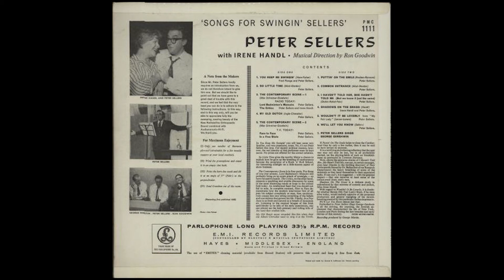You Keep me Swingin - Peter Sellers - Matt Monro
Matt Monro había sido chofer de un autobús, lo que haría que se lo conociera con el apodo de “The Singing Bus Driver” (el conductor de autobús cantante). Sin embargo, su fama inicial decayó a finales de los cincuenta, hasta que en 1958, su singular sentido del swing y su voz particularmente parecida al gran Frank Sinatra, llamó la atención del productor discográfico George Martin, que estaba trabajando en un disco de comedia para Peter Sellers, “Songs for Swingin’ Sellers”, en el que se satirizaban diversos temas de “la Voz”, y buscaba que un cantante grabara una pantomima de una de sus canciones para que el cómico la pudiera estudiar y copiar en una versión que el mismo Sellers grabaría.

Contratado Monro, Sellers quedó tan subyugado por su interpretación que decidió usarla para abrir su disco, en lugar de cantarla él. La canción se llamó “You Keep me Swingin” y le proporcionó a Monro un contrato con la Parlophone. Sin embargo, la situación no lo dejó satisfecho ya que se sintió denigrado profesionalmente. El cantante no fue consciente, en ese momento, de que la fortuna había llamado a su puerta. George Martin se convertiría en el productor discográfico más poderoso de Inglaterra, de la mano de su relación con los ascendentes Beatles, e impresionado por la voz de Monro, lo llevaría a la fama en una serie de singles que grabarían juntos, como “Portrait of my Love”, un gran éxito que alcanzaría el tercer puesto en el chart británico en 1960.